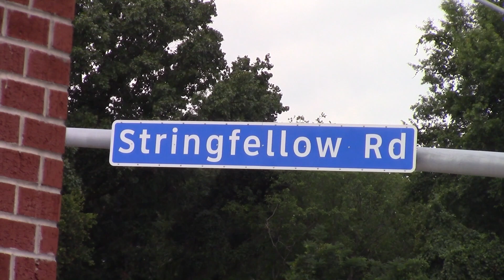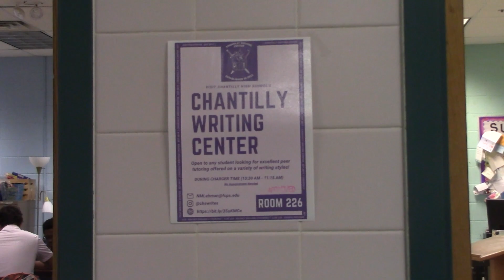10/12/23 | Writing Center